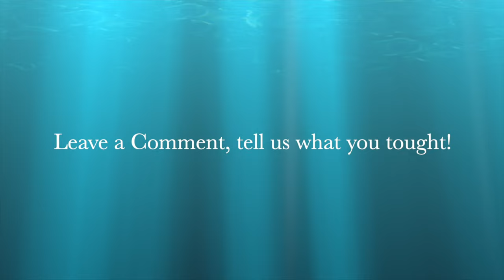CO2 Scrubber Catch Up - Does it continue to perform as expected to Raise PH?!?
Make sure to follow QCR at both below;

@CoralVueTV @avastmarine @BulkReefSupply @BRStv @Saltwateraquariumdotcom @PLANET AQUARIUMS @EcoTechMarineUS @NeptuneSystemsVideo @AquaIlluminationUS @CaribSeaInc @premiumaquatics8015